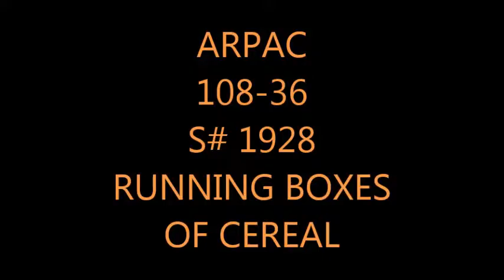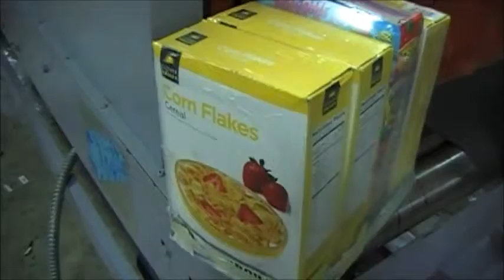ARPAC 108-36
ARPAC RUNNING CEREAL BOXES